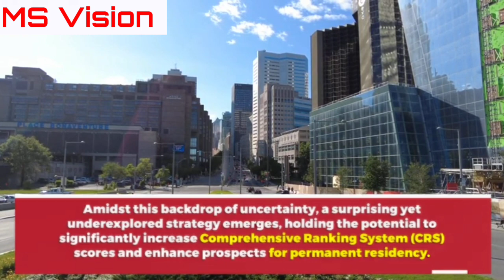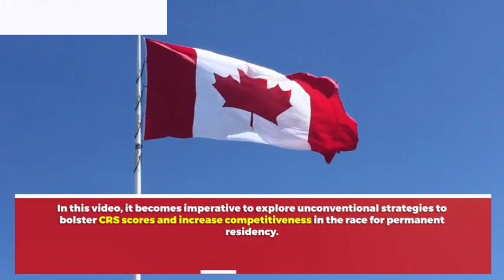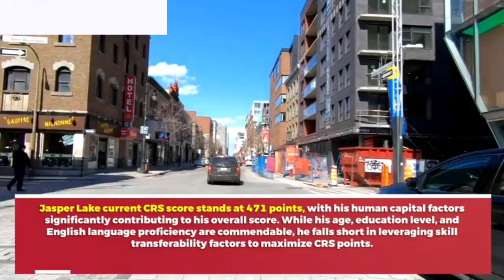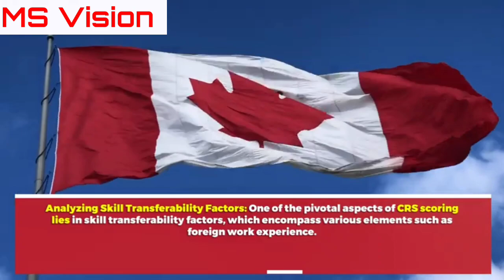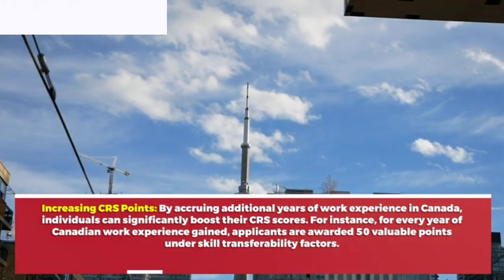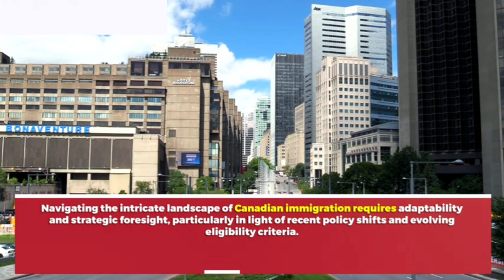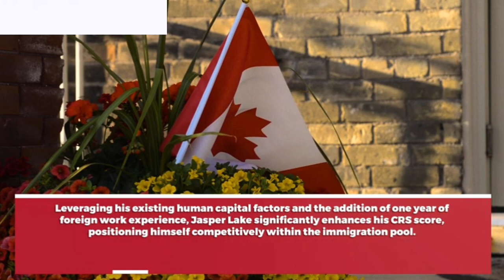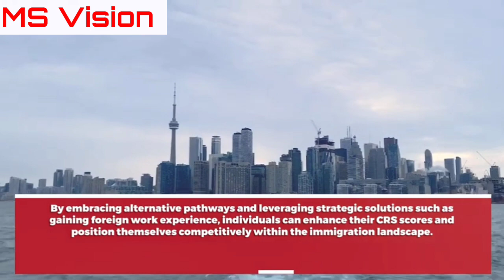New Canada PR pathways in 2024 | Boost your CRS score easily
Are you considering immigrating to Canada? In 2024, exciting new pathways have opened up for obtaining Permanent Residency (PR) status in the Great White North. Join us as we explore the latest updates, requirements, and opportunities for aspiring immigrants looking to make Canada their new home.

In this comprehensive video, we delve into the revamped immigration programs, including the Express Entry system, Provincial Nominee Programs (PNPs), and other pathways introduced to facilitate skilled workers, entrepreneurs, and international graduates in achieving their Canadian dream.

Discover the latest eligibility criteria, points system, and application processes designed to streamline the immigration process and attract top talent to Canada's diverse and thriving communities. Whether you're a skilled professional, a budding entrepreneur, or a recent graduate seeking to kickstart your career, there's a pathway tailored to your unique circumstances.

Join us as we navigate the intricate landscape of Canadian immigration, providing valuable insights, tips, and resources to help you embark on your journey to becoming a Canadian permanent resident. Don't miss out on this opportunity to explore the exciting possibilities that await you in Canada.